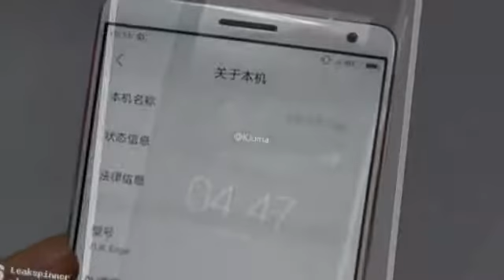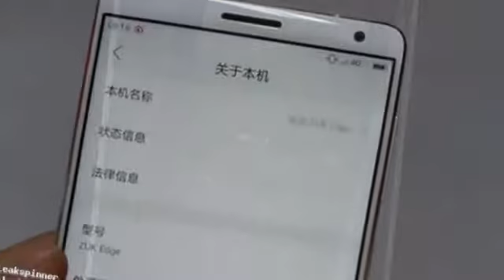New ZUK Edge photos appear to show little signs of a curved panel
After a few hints here and there and an official visit to TENAA, we are already quite certain that the ZUK Edge will be the next handset offer to come out of Lenovo's subsidary. The phone's retail box already leaked, but now we get to see the actual Edge in the wild.

The device was spotted on Weibo in a total of three stills. Two of them are quite blurry and reveal little extra detail. However, they do show the handset booting with a ZUK logo and then running, what is presumed to be an Android 6.0 Marshmallow ROM.

The third photo appears to be a lot more interesting. It offers a closeup view of the top part of the phone and thus a more detailed look at the design. Better still, the unit in question is white, as opposed to the black one TENAA received for its obligatory shots. This makes it a lot easier to make out the design and oddly enough, from the looks of things, it appears the Edge moniker might have been misunderstood.

The ZUK Edge seems to have thin bezels all around, but the display doesn't seem curved, at least not a Samsung way. Still, there is the possibility that the angle is deceitful and that Lenovo has gone with a ZTE-style approach of optically simulating a curve near the edges. This would definitely cost less than a true flexible panel and would fit better with the value nature of the ZUK brand.

As for specs, the ZUK Edge is powered by Snapdragon 821 SoC and the aforementioned panel is said to be 5.5-inches in diagonal and with a resolution of 1080p. RAM is 4GB, while storage options include 32GB and 64GB. The device features a 13MP rear camera and an 8MP front shooter. It's 7.68mm thick and packs in a 3,000mAh battery.